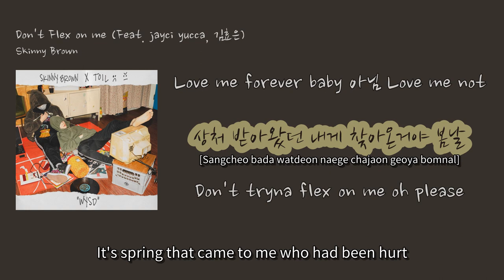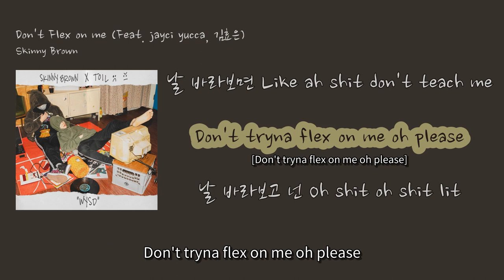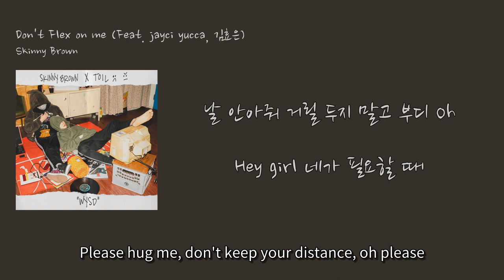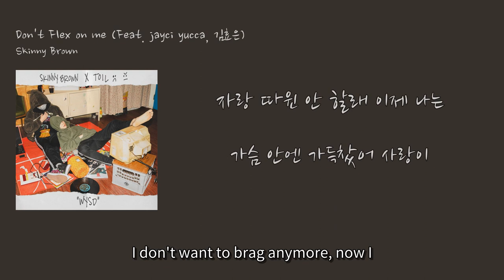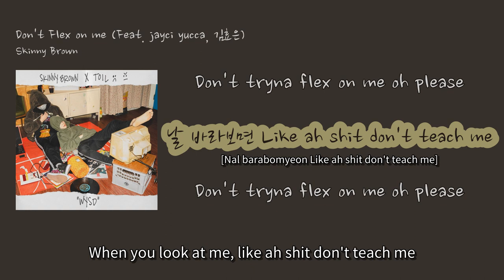[썸로맨틱 국힙] Skinny Brown - 'Don't Flex on me (Feat. jayci yucca, 김효은)'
00:10 이제 놀고 싶어졌니? (Oh) [Do you want to play now? (Oh)] (Ije nolgo sipeojyeossni? (Oh))
00:16 내가 받은 무시까지 넌 아직 받지 못했는데 [You haven't even received the disrespect I received] (Naega badeun musikkaji neon ajik badji motaessneunde)
00:21 Now these hoes wanna come in (Oh) [Now these hoes wanna come in (Oh)] (Now these hoes wanna come in (Oh))
00:26 내 앞에서라 그런지 얘넨 Frontin no [Maybe because they're in front of me, they're frontin no] (Nae apeseora geureonji yaenen Frontin no)
00:31 When I put my jacket on baby [When I put my jacket on baby] (When I put my jacket on baby)
00:33 They be like wassup horny? Baby [They be like wassup horny? Baby] (They be like wassup horny? Baby)
00:36 역시 쟤넨 답이 없어 Lately [As expected, they have no answer lately] (Yeoksi jaenen dabi eopseo Lately)
00:39 I've been fuck couple hoes and oh damn it [I've been fuck couple hoes and oh damn it] (I've been fuck couple hoes and oh damn it)
00:42 이제 없어 재미 Man [Now there's no fun, man] (Ije eopseo jaemi Man)
00:43 I'm busy cashes all around [I'm busy cashes all around] (I'm busy cashes all around)
00:44 길거리서 자라와서 너 앞에 Come out [Come out in front of you, grown up on the streets] (Gilgeoriseo jarawaseo neo ape Come out)
00:47 Love me forever baby 아님 Love me not [Love me forever baby or Love me not] (Love me forever baby anim Love me not)
00:50 상처 받아왔던 내게 찾아온거야 봄날 [It's spring that came to me who had been hurt] (Sangcheo bada watdeon naege chajaon geoya bomnal)
00:53 Don't tryna flex on me oh please [Don't tryna flex on me oh please] (Don't tryna flex on me oh please)
00:57 날 바라보면 Like ah shit don't teach me [If you look at me, like ah shit don't teach me] (Nal barabomyeon Like ah shit don't teach me)
01:03 Don't tryna flex on me oh please [Don't tryna flex on me oh please] (Don't tryna flex on me oh please)
01:09 날 바라보고 넌 Oh shit oh shit lit [You look at me and say Oh shit oh shit lit] (Nal barabogo neon Oh shit oh shit lit)
01:14 Don't tryna flex on me oh please [Don't tryna flex on me oh please] (Don't tryna flex on me oh please)
01:19 날 바라보면 Like ah shit don't teach me [If you look at me, like ah shit don't teach me] (Nal barabomyeon Like ah shit don't teach me)
01:25 Don't tryna flex on me oh please [Don't tryna flex on me oh please] (Don't tryna flex on me oh please)
01:30 날 바라보고 넌 Oh shit oh shit lit [You look at me and say Oh shit oh shit lit] (Nal barabogo neon Oh shit oh shit lit)
01:46 요즘 난 정말 배가 고파 [These days, I'm really hungry] (Yojum nan jeongmal baega gopa)
01:51 벗어날 곳을 찾아냈어 [I found a place to escape] (Beoseonal goseul chajanaesseo)
01:55 Alright [Alright] (Alright)
01:57 가난했던 내 동네를 벗어나 [Escape from my poor neighborhood] (Gananhadeon nae dongnereul beoseona)
01:59 가짜 친구는 내가 알아서 떠나 [Fake friends, I leave them on my own] (Gajja chinguneun naega araseo tteona)
02:02 진짜 친구만 늘 건배 All night [Cheers to only real friends all night] (Jinjja chinguman neul geonbae All night)
02:06 Ok 벌써 몇 번의 계절이 [Ok, how many seasons have passed already] (Ok beolsseo myeot beonui gyejeori)
02:10 바뀌어 배로 벌게 될 테니 [It's going to change, so I'll make a lot of money] (Bakkwi-eo baero beolge doel teni)
02:13 그러고 나서 나를 믿어준 Honey [After that, Honey who believed in me] (Geureogo naseo nareul mideojun Honey)
02:15 날 안아줘 거릴 두지 말고 부디 Oh [Please hug me, don't keep your distance, oh please] (Nal anajwo georil duji malgo budi Oh)
02:18 Hey girl 네가 필요할 때 [Hey girl, when you need me] (Hey girl nega piryohal ttae)
02:21 혼자 둬서 미안해 [I'm sorry for leaving you alone] (Honja dwoseo mianhae)
02:23 여전히 넌 다른 래퍼들 자랑질에 [You still brag about other rappers] (Yeojeonhi neon dareun raepeodeul jarangjire)
02:26 피식 웃어넘기네 [I just laugh it off] (Pisik useoneomgine)
02:29 Don't tryna flex on me oh please [Don't try to flex on me, oh please] (Don't tryna flex on me oh please)
02:33 날 바라보면 Like ah shit don't teach me [When you look at me, like ah shit don't teach me] (Nal barabomyeon Like ah shit don't teach me)
02:40 Don't tryna flex on me oh please [Don't try to flex on me, oh please] (Don't tryna flex on me oh please)
02:45 날 바라보고 넌 Oh shit oh shit lit [When you look at me, oh shit oh shit lit] (Nal barabogo neon Oh shit oh shit lit)
02:51 널 잃었어 어쩌니? [What should I do now that I lost you?] (Neol irheosseo eojjeoni?)
02:55 전화도 꺼 놓은 거니 [Did you turn off your phone?] (Jeonhwado kkeo noneun geoni)
03:01 어떻게 내가 너 없이 워? [How can I live without you?] (Eotteoke naega neo eobsi wo?)
03:06 취해 버려 나 왠지 No? [Did I get drunk? I don't know why, no?] (Chwihae beoryeo na waenji No?)
03:11 자랑 따윈 안 할래 이제 나는 [I don't want to brag anymore, now I] (Jarang ttawin an hallae ije naneun)
03:14 가슴 안엔 가득찼어 사랑이 [My heart is full of love] (Gaseum anen gadeukchasseo sarangi)
03:17 너를 부르고 있잖아 내가 [I'm calling out to you] (Neoreul bureugo itjanha naega)
03:20 Baby 뒤 돌아보지말고 가 차라리 [Baby, don't look back, just go] (Baby dwi dorabojimalgo ga charari)
03:22 아마 이대로 사라져 버릴거예요 [Maybe I'll disappear like this] (Ama idaero sarajyeo beorilgeoyeyo)
03:25 이제는 내 목소리를 들어줄래요? [Wil